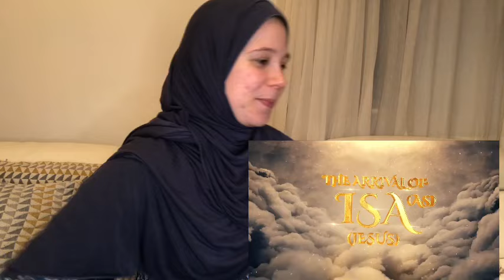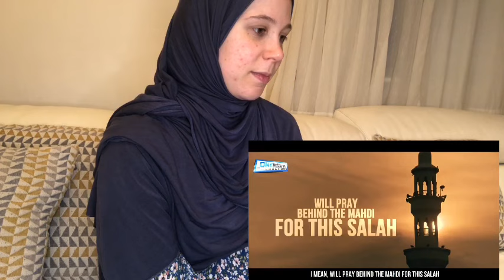THE RETURN OF JESUS CHRIST " ISA " [CC] subtitles |reaction islam IL RITORNO DI GESU' in italiano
il ritorno di Gesu